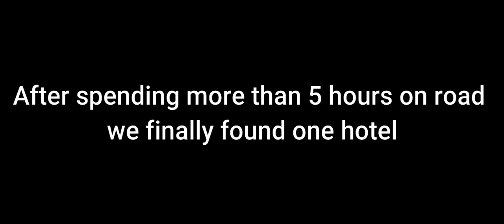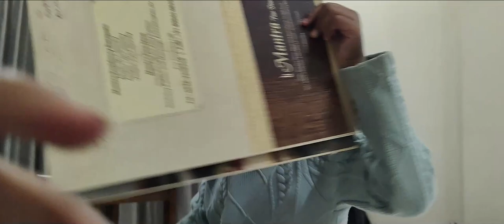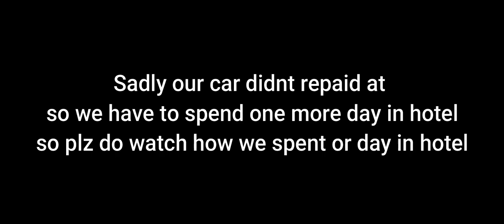Travel Vlog Part 2 | Mumbai Travel | By Road | Local Food | Hotel | Fun | Time pass | SanHavi Worldd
So as you all know our car got broke down , so we had stay in Hubli its a city on the way to Mumbai , but guys we explored the city we ate local food n travel plz do watch the video for more fun WE LOVE YO ALL